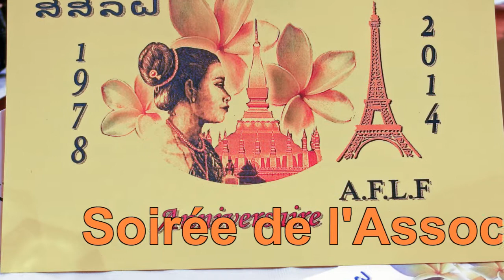Soiree Femme LAO du 14 juin 2014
Soirée de l'Association des Femmes Lao en France, 14 juin 2014